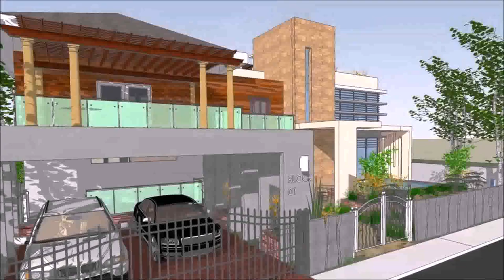Buy Car NY 5% DP